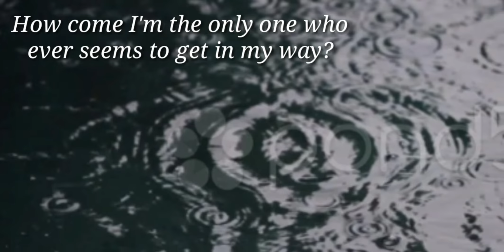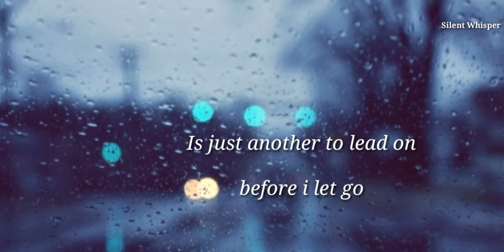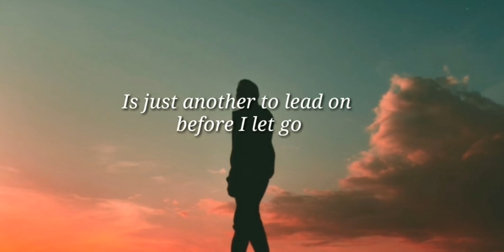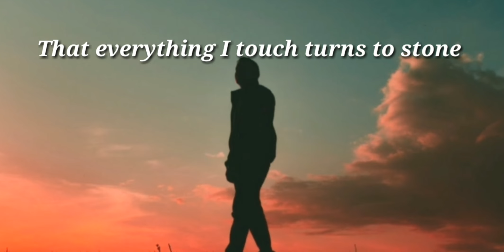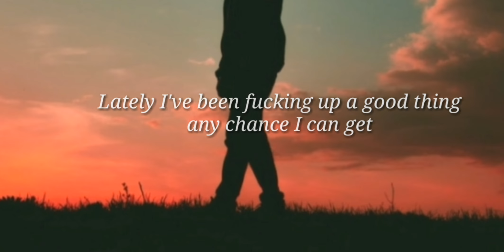LEWIS CAPALDI | Maybe | With lyrics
Lewis Capaldi's Maybe from his debut album Divinely Uninspired to a Hellish Extent. His talent blows me away. I hope you enjoy the video.

*Copyright*